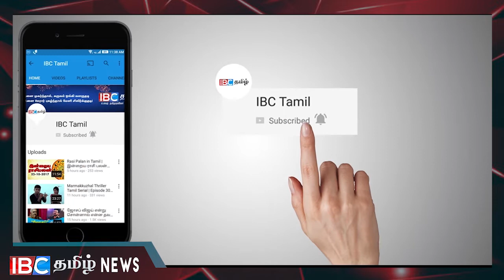பிரதமர் ரணிலுக்கு கடும் நெருக்கடி !!!